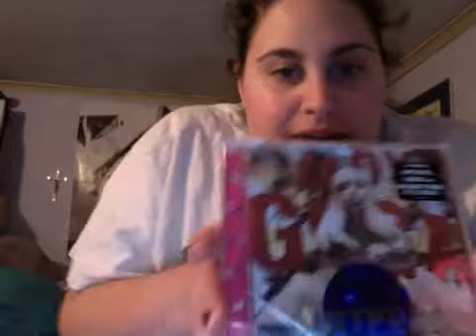Finally LADY GAGA ARTPOP !!!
my top 5 and rate each track on lady gaga ARTPOP